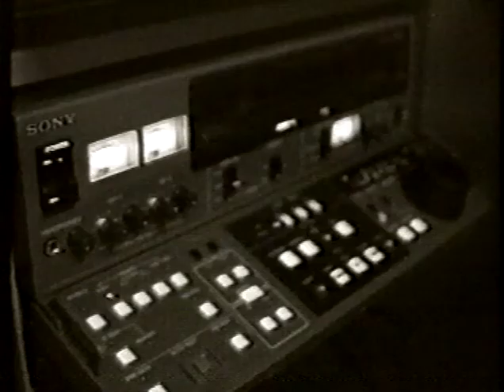Tivù Sera (1993) - sigla iniziale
Sigla iniziale del telegiornale Tivù Sera, andato in onda su Firenze Tivù, realizzata nel 1993 da Filippo Santellocco e Riccardo Cremona (computer Commodore Amiga 3000 e Amiga 600 - software Impulse Imagine 3D ed Electronic Arts Deluxe Paint) per lo studio Image TV di Firenze.